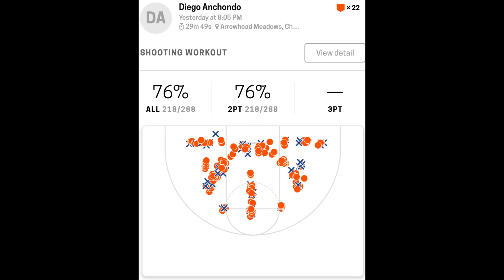Diego Anchondo Post Practice Workout 218 Makes 288 Attempts 76% Accuracy 1/22/2024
What do you do when after an hour and a half practice, you best player asks “Can I stay around and shoot some?”. You say yes and put him through a nice shooting workout. Diego is a machine and he had to dig deep to finish. His shooting totals were 218 Makes 288 Attempts 76% Accuracy. Diego is MoeDee’s Basketball Training veteran and knows the MoeDee’s Basketball Training Shooting Standards.

70% or Better = Good Shooter
80% or Better = Great Shooter

This was one our best training sessions!

Totals Breakdown
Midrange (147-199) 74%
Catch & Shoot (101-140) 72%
Off the Dribble (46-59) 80%

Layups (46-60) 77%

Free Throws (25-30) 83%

0:06
Midrange Warm Up Shooting (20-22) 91%
Right Block: 5-6
Center 5 Feet: 5-5
Left Block: 5-5
Center 12 Feet: 5-6

5 Spot Shooting
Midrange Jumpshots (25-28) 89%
FT line: 5-6
Right 45°: 5-5
Right Elbow: 5-5
Left Elbow: 5-6
Left 45°: 5-6
Free Throws: 2-2

3:35
Mikan (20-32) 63% Free Throws: 3-4
Right Hand: 6-9
Left Hand: 4-9
Free Throws: 2-2

Right Hand: 7-7
Left Hand: 3-7
Free Throws: 1-2

6:14
9 Spot Shooting (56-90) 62% Free Throws: 1-2
Right Corner: 5-10
Right Bankshot: 4-10
Right Wing: 6-10
Right Elbow: 5-10
Free Throw Line: 9-10
Left Elbow: 4-10
Left Wing: 6-10
Left Bankshot: 9-10
Left Corner: 8-10
Free Throws: 1-2

13:00
One Dribble Pull Up (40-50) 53% Free Throws: 8-10
Right Corner: 9-10
• Free Throws: 1-2
Right Wing: 7-10
• Free Throws: 2-2
Top of Key: 8-10
• Free Throws: 2-2
Left Wing: 9-10
• Free Throws: 2-2
Left Corner: 7-10
• Free Throws: 1-2

20:18
X-Out Layups (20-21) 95% Free Throws: 4-4
Right Hand Layups: 6-6
Left Hand Layups: 4-5
Free Throws: 2-2

Right Hand Layups: 5-5
Left Hand Layups: 5-5
Free Throws: 2-2

23:13
Lefty Cone (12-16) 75% Free Throws: 7-8
Jump Stop Left Hand Layup: 3-3
• Free Throws: 2-2
Traditional Left Hand Layup: 3-4
• Free Throws: 1-2
Midrange Bank Shot: 3-5
• Free Throws: 2-2
Spin Back Free Throw Line Pull Up: 3-4
• Free Throws: 2-2